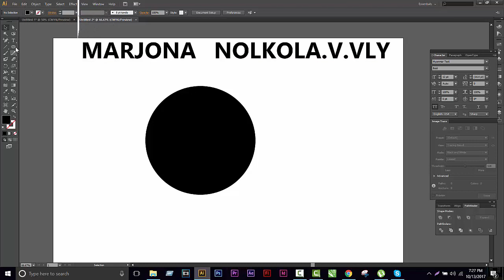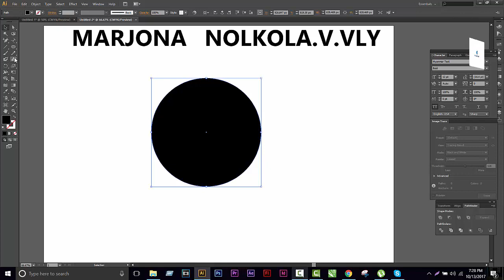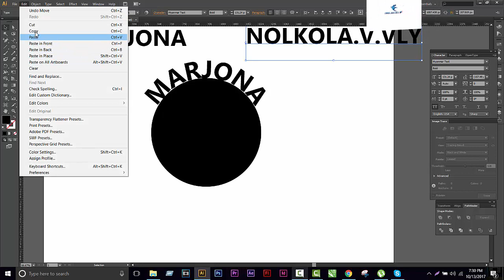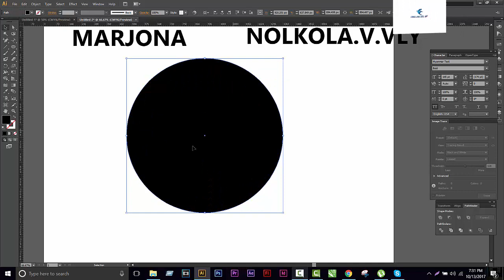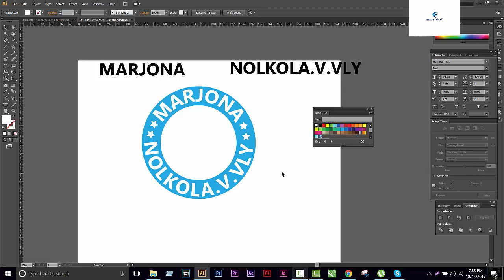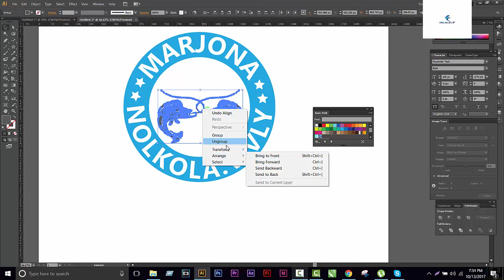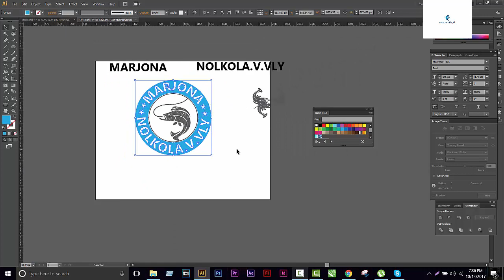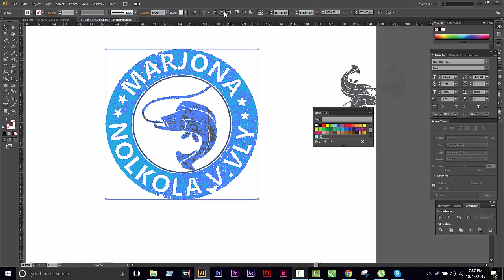আপনি হতে পারেন অনেক বড়ো ডিজাইনার |how to create circle logo in illustrator cs6 bangla tutorial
আপনি অনেক চেষ্টা করেছেন কিন্তু সফল হইতে পারেননি
 একবার দেখুন   অনেক টা ভালো লাগবে